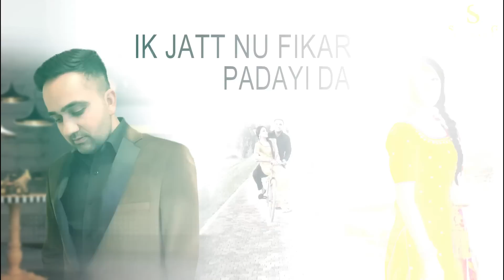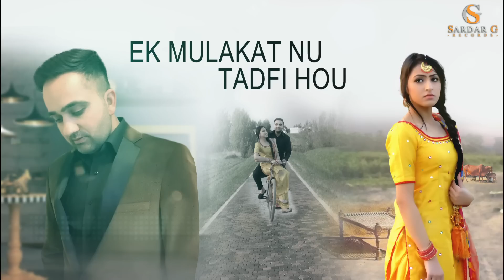Heer vs PR || Gurwinder Khurampuri || Jaggi Sandhu || Official Lyrical Video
"HEER VS PR"  song written and sung by Gurwinder Khurampuri the writer of "Kina Tenu Karda Ha Pyar" and "Chingari" by Garry Sandhu. Its music produced by Jaggi Sandhu

SONG:                              HEER VS PR

SINGER & LYRICSIST :   GURWINDER
                                                      KHURAMPURI

LYRICAL VIDEO:              KAMAL SANDHU
PROJECT BY :                  SARDAR G
                                                       PRODUCTION
Online Promotion :         5Tara Digital